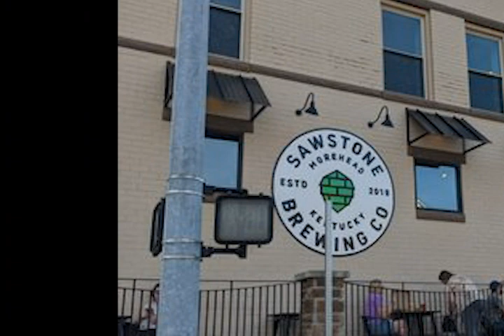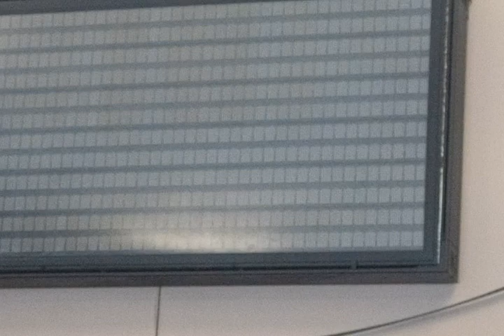A History of Morehead Movie Theaters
A brief documentary film on the history of movie theaters in Morehead, Kentucky submitted by Kyle Creamer as an assignment of Professor Steve Middleton's Convergent Media class during the fall of 2023.